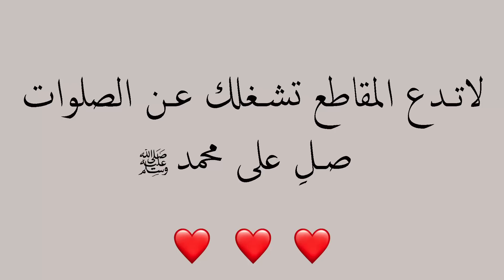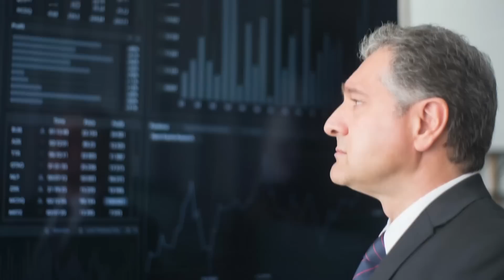مين اخترع الاندومي وكيف جاته الفكرة 😻🔥 ؟؟